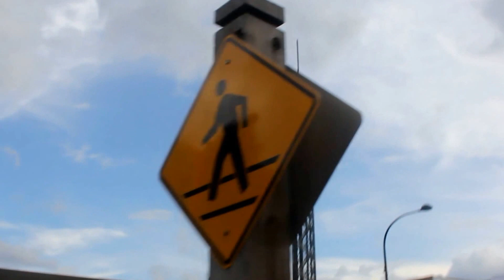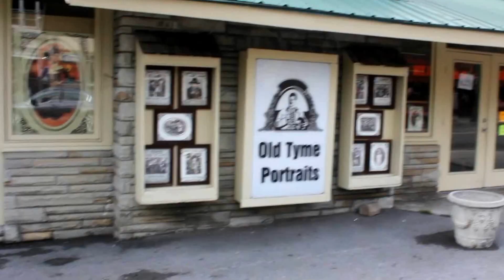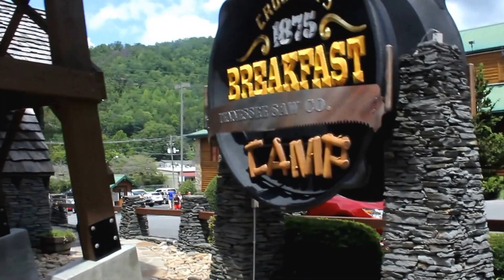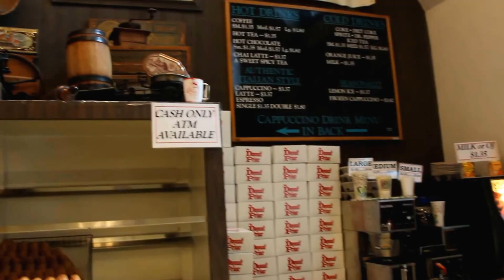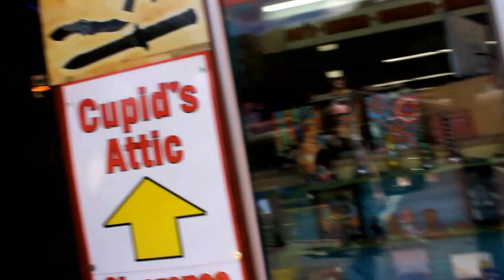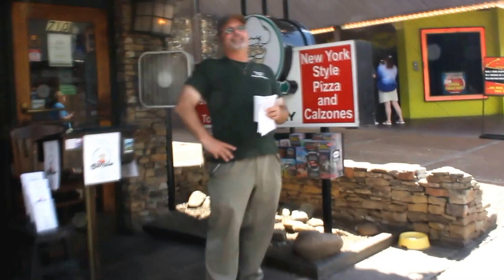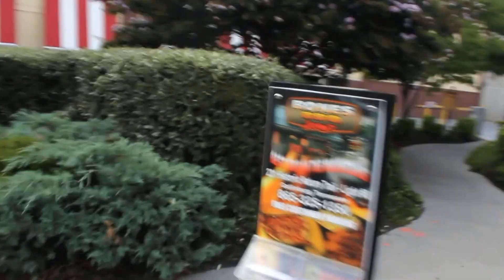Walking around Gatlinburg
Walking through Gatlinburg is something I enyoy every time we visit the Smoky Mountains.